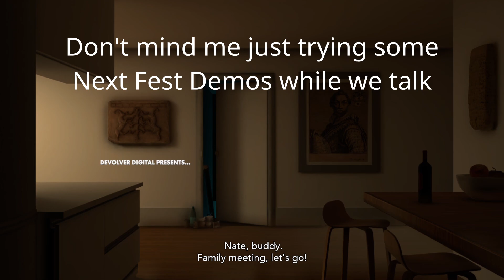The State of Anti-Cheat on Linux in 2025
Are you tired of seeing "Unsupported OS" or getting kicked from your favorite online games just because you're running Linux? You're not alone. For too long, kernel-level anti-cheat systems like Easy Anti-Cheat (EAC) and BattlEye have been a major roadblock for the Linux gaming community. But what if there was a simple trick to get things working?

In this comprehensive 2025 guide, we unveil the definitive trick to solve your anti-cheat headaches on Linux. We'll dive deep into the latest methods that allow you to play popular titles like Apex Legends, Fortnite, Hunt: Showdown, and more, without having to switch back to Windows.

This video covers:
🔹 A clear explanation of why anti-cheat often fails on Linux distributions.
🔹 The crucial role of Proton and the Steam Deck in changing the game for Linux compatibility.
🔹 What you can do as a consumer to help

Stop letting anti-cheat dictate what you can play. It's time to unlock the full potential of your Linux gaming rig!

Got questions or want to see more Linux gaming action?